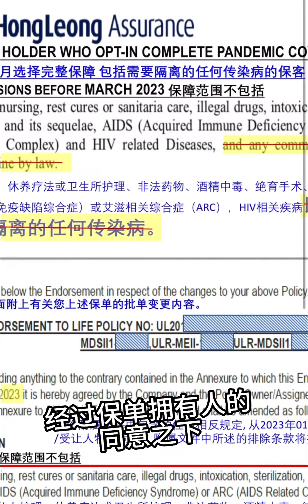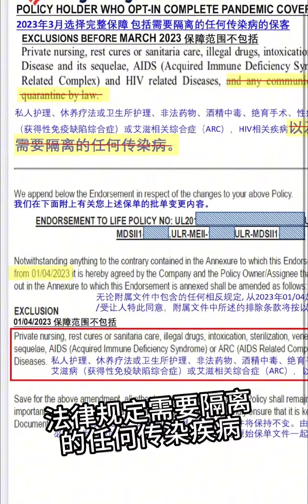17 May 2023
📣📣📣Important Announce
for Hong Leong Assurance
👨🏻👩🏻👨🏻‍🦰👩🏻‍🦰Policy Holders
📢📢📢丰隆保险保客们重要的通告

Complete Pandemic 😷 Cover ✅effectively after 01/04/2023